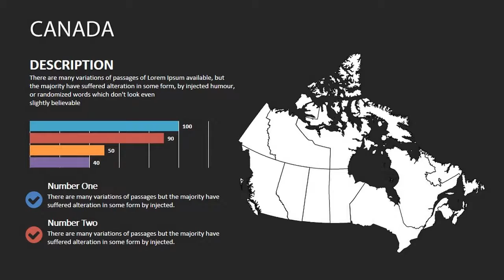Maps of Canada: Government of Canada PowerPoint Maps - Download & Use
Discover how to enhance your presentations with high-quality PowerPoint maps of Canada provided by the Government of Canada. In this video, we'll guide you through the process of downloading these official maps and show you how to effectively integrate them into your PowerPoint slides. Whether you're preparing for a business presentation, educational project, or any other purpose, these maps offer detailed and accurate geographical information to support your needs.

🔹 What You’ll Learn:

How to find and download Government of Canada PowerPoint maps
Tips for customizing maps in PowerPoint
Examples of how to use these maps for presentations
🔹 Key Tags